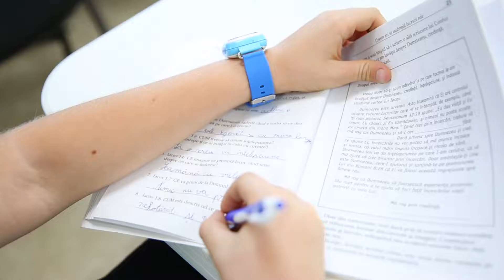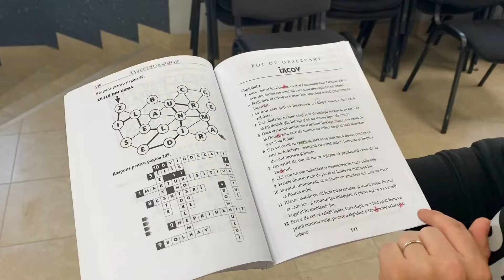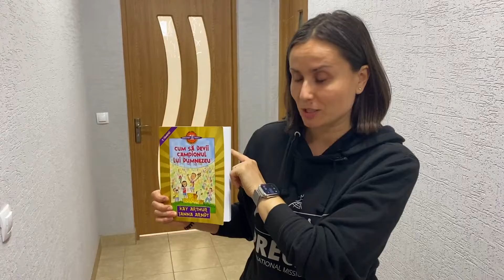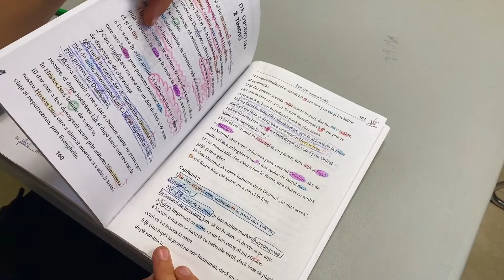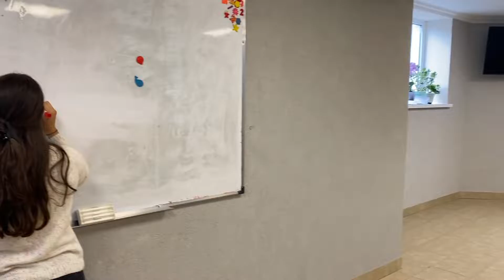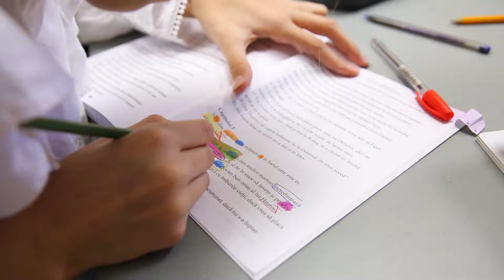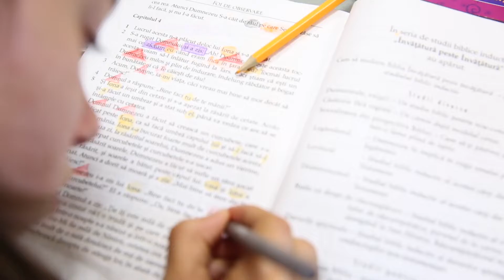Centrul de zi pentru copii din or.Strășeni | MISIUNEA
Vă prezentăm o nouă lucrare creștină din Republica Moldova în cadrul emisiunii Misiunea.De această dată am mers în vizită la clubul pentru copii și adolescenți din cadrul Bisericii Vestea Bună, or.Strășeni. Zilnic, după școală, zeci de copii studiază Cuvântul lui Dumnezeu, se distrează și zidesc relații de prietenie cu semenii lor. Lideri-voluntari, multți dintre ei fiind tocmai beneficiarii acestui centru de zi, se investesc cu dăruire în viitoarele generații.

Puteți susține financiar această lucrare prin intermediul PayPal sau transferului bancar la unul din conturile de mai jos

BC “VICTORIABANK” SA (FIL.23 STRASENI)
CHISINAU, MOLDOVA
CODUL BANCII: VICBMD2X(473)
BENEFECIARUL: COMUNITATEA RELIGIOASA BISERICA CRESTINA EVANGHELICA BAPTISTA VESTEA BUNA DIN ORASUL STRASENI
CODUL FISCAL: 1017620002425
IBAN:
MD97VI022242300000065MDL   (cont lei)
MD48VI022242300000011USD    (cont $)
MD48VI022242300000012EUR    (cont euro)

Site: moldovacrestina.md